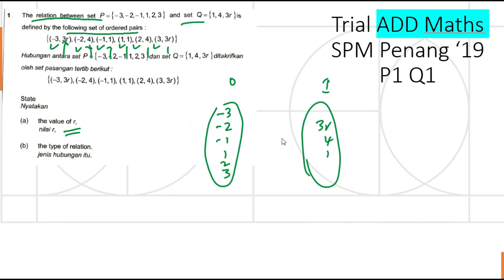Trial Add Maths SPM Penang 2019 Paper 1 Q1 functions Percubaan Matematik Tambahan SPM